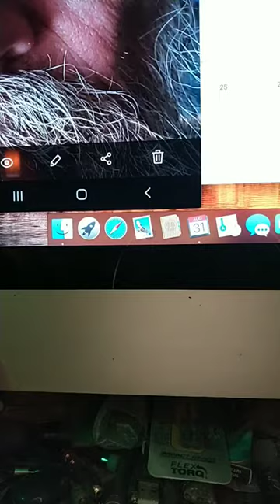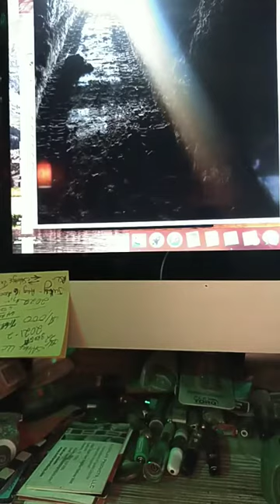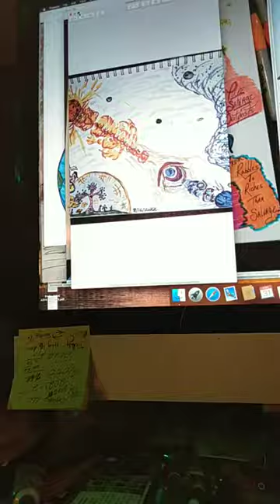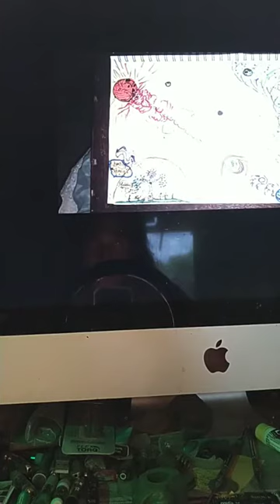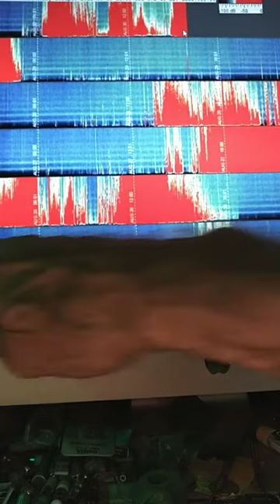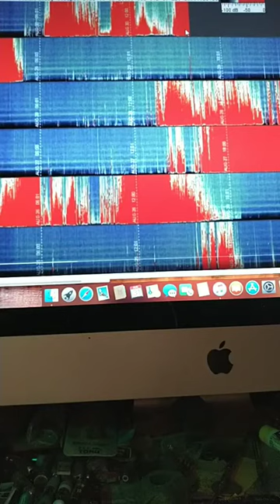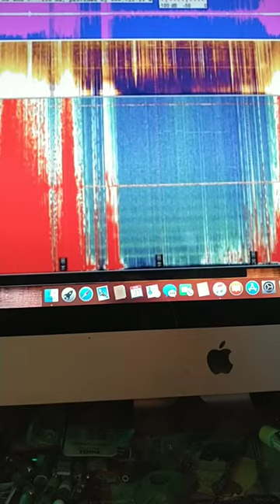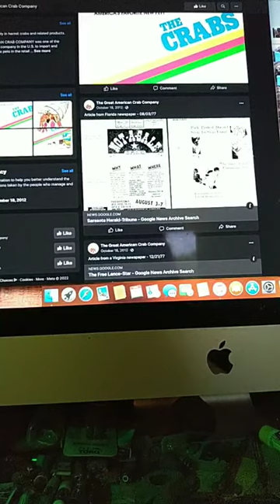Using your Power, our age Empowering, symbols of Youthing, Beings w Perspicuity. See Mii? Hairy too?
This is a tale of how a Salvage Shaman proves you can Live a Youthful 66-78 year period of life.
Most miss out on it for lack of proper understanding of the basics, sort of a How to Keep your Body Strong and Youthful for Dummies.
What is the best evidence there is some merit to the words you might hear in this video? NOTHING is for sale, nor has it ever really been available for any price. It is a series of logical, intellectual, yet also heart-felt, passion-igniting, provocative, and intentional... to make you the best you that is possible. Together Wii, all of us "I"s that can Light up the world now, when wisdom and logic, Heart, mind, body, and instincts, are all working as One.
Can Wii, a world of so many different people, religions, and governments come together as these critical times come upon us all, for whatever reason, this is a time for a World Union of Beings (WUB), not war and division.
As the many voices sing out and create division, work to make yourself, the body, the eyes, the "I" you feel you are as well as the illusion others have of who you are instead. Do you live up to the expectations of others to be the "I" they think you to be? Do you see with the human eyes, the mind's eye, or your spiritual Eye? How do you define your "I" means so much, for it may hinge on family, lovers, children, war, or your God?
What Wii, all of us can do as One gigantic worldwide organization, a means of communicating peacefully with all in hopes of finding common ground to share and thus establish peace if possible.
Including me at various times in the past, even now, can easily doubt is possible... but I can not give up the duty to try, to find the virus or message that can link us all, unzipped in all languages.  and thus seed the world with a common path to seek as the only alternative to our apparent self-destruction if the world stays on the path it is on this year, 2022.
What will be the consequences of these battles, a global hiccup that leaves much of the world dying in the cold, or heat, droughts, pestilence... even diseases due to hunger... so much will happen to strain the world populations and thus cause them to shrink fast. In the 1800s this cold period cost the world a hundred million people just in Europe and the Americas.
So, here is a story, a fantasy, a path led by a Salvage Shaman that has dedicated his life to creating the quantum story, the Embassy of WUB that will allow Earth the chance to join the Intercosmic WUB Society as the disclosure is made and humans have a great chance to straighten up or be dramatically thinned down to the population that does want peace, prosperity, and willing to live with respect for the world, the body they incarnate into, and respecting all the other Beings on the planet too.
Many Beings who do not speak Human languages but do communicate through many other means, touch, creating art, music, writing, or telepathy as well as simply on the Web with keys, not sounds, not even sight for a blind person can tap keys to send a message across the universe it the internet reaches that far. It does.
Please join me, get entangled in the story, and become part of how it spreads around the world through Wubbers who realize it is the WUB that will make communication with all forms of life, all languages, even Beings from other planets must use one of the four methods to communicate. Wibblry is about the language of WUB, Wub being the energy of Spirit known under many names in different languages, thus a zipped package of concepts that open to create communication on levels finally understood then used to find the power, transparency, and courage to be Free of the past constraints.
Let your mind, your body, your potential be unleashed once you realize you are Wub In Body, structural water and clay that operates like a bio-electrical machine.  You are the filament inside there that has so much potential to bond with your higher self, the source of the power for the filament that is inside your gelatinous shell, your avatar for Earth life. Respect it, keep it well grounded, lean, fast, and efficient, and you will find heaven on Earth is possible as is the opposite if you trash your body like there is no consequences that can last a lifetime.

I hope this next phase is a good one, a cycle that our planet will go through, Mother Gaia is cleansing, washing her skin of the decadent versions of mankind and hopefully will give us a chance to do better as Wii, the remains of what was Mankind, humans to become even better the next cycle. May you be one of the Lights along the way, the examples that will be followed by many of the generations that will one day look back on this time as their new starting date, the age of Aquarius began already for many, but the clock has actually just past the 12 mark to bring on the new day. Prepared?

Blessings to your Journey.
Savor the Dayz.

Darby Lettick
Chief Wibblizer
Salvage, Texas
Embassy of WUB #1
Brad W. Kittel